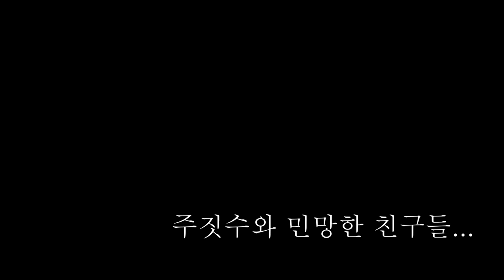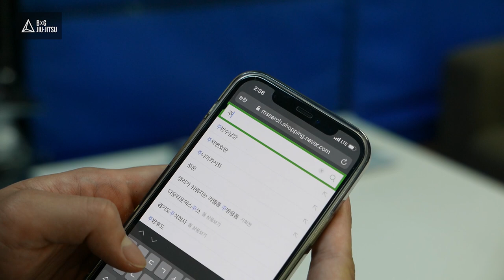[BxG주짓수]주짓수와 민망한 친구들...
주짓수하다보면 가끔 드믈게 마주칠수 있는 유형들.